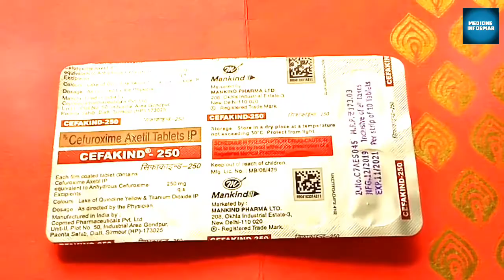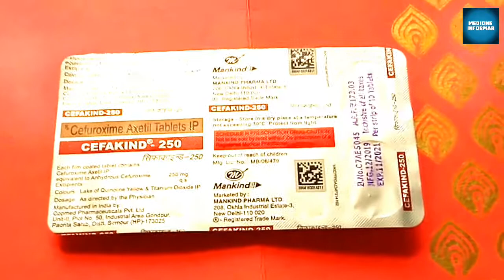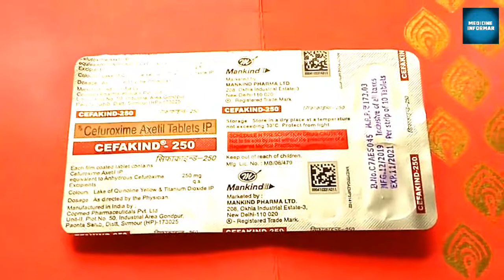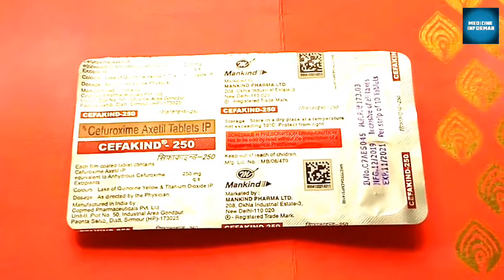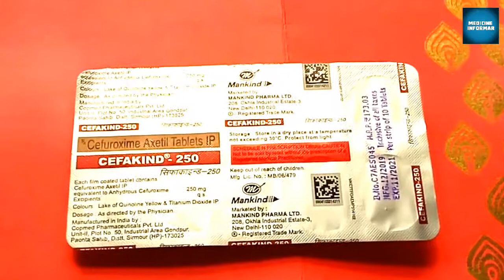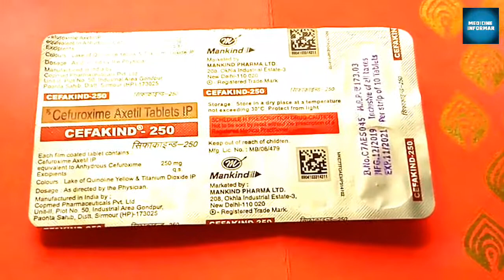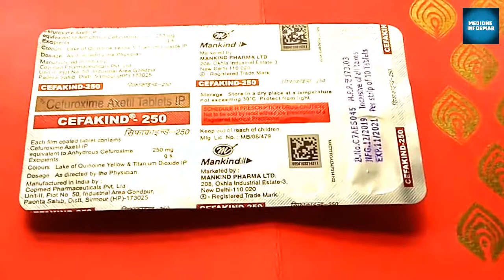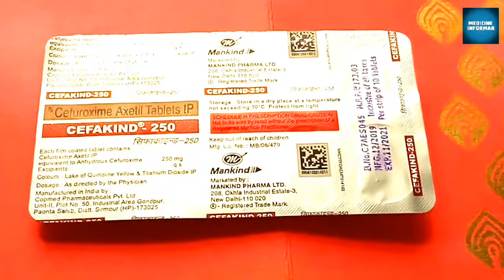Tablet Cefakind 250mg Benefits Uses Side Effect Composition Dosage Price|BY Medicine Informar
Tablet Cefakind uses side effect composition|BY Medicine Informar

Tablet cefakind  Backtiria shankkaraman urine infaction gale infaction dimagi fever tonsillitis is me  istemal kar shakte hai |BY Medicine Informar

👉Commentid

👉Composition  Cefuroxime

👉company Mankinde

👉istemal 1/2 Time daily uses

👉MRP 173